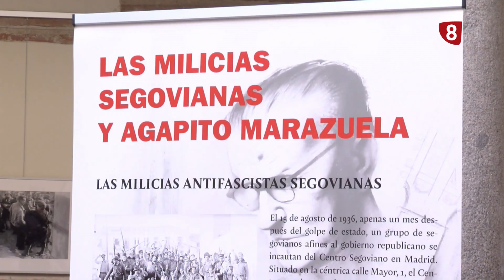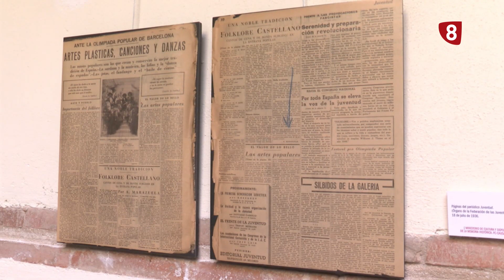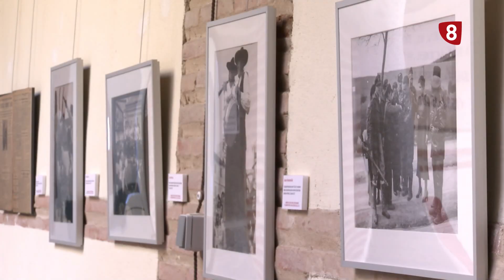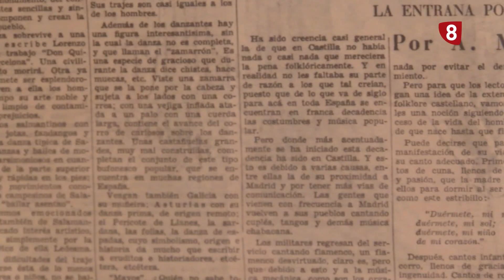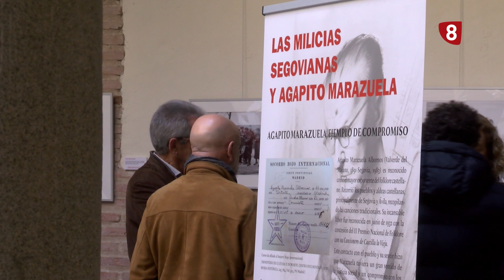Exposición Agapito Marazuela Milicias 22-11-23